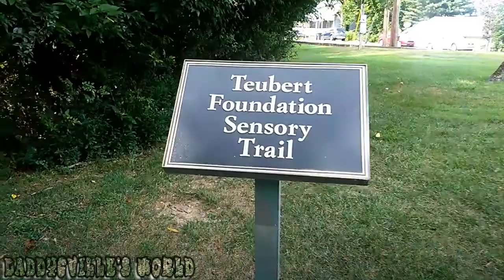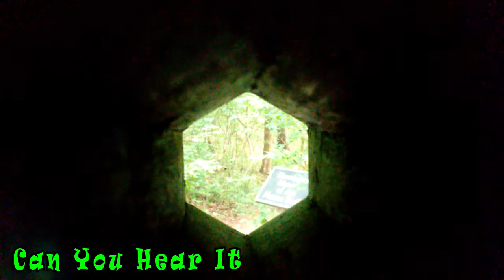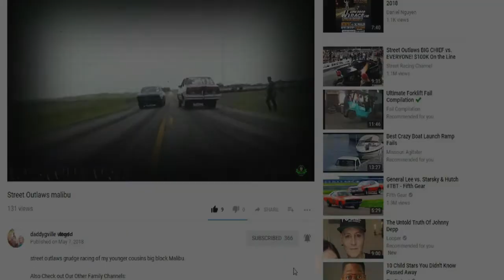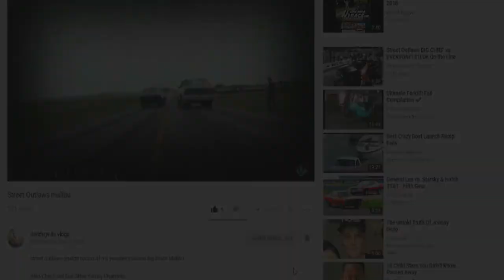Nature Trail Family Hike (part 1)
Welcome Back To DADDYGVILLE'S WORLD Family Of Six On Todays Vlog i took the family for a hike on a nature trail and had a blast making jokes telling stories an just being us while we show you some beautiful landscape an rock carvings. this is part 1 of 2 videos hope you enjoy an will subscribe to our family channel have a nice day.

I'm A Father Of 4 Who Loves Making Visual Memories Of Our Family To Look Back On & For Everyone To Enjoy, Our channel consists of many different types of videos from family Vlogs to how to video's, family challenges, gaming, family game nights, pranks many other type of video's, so come join the family & please help us grow by subscribing. it would really mean a lot to us, thank you for your time.

Family vlogs
Family games
Gaming
Pranks
Cooking
Reviews
Challenges
How to's